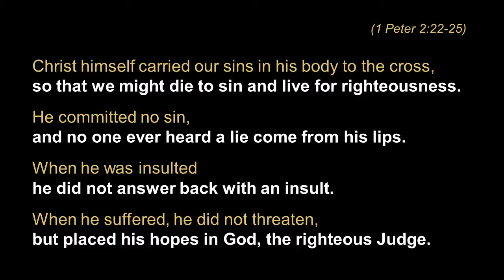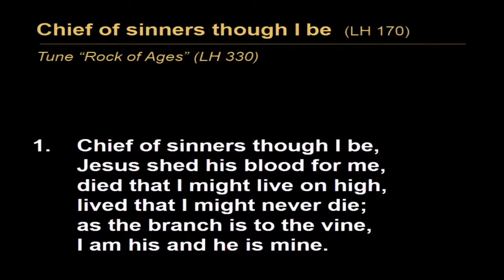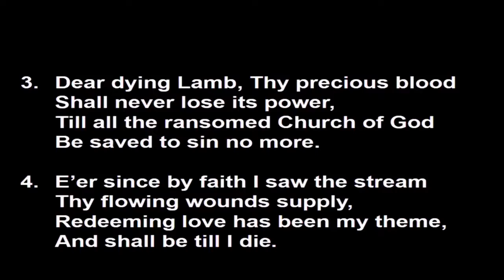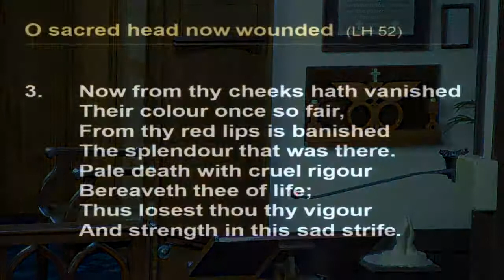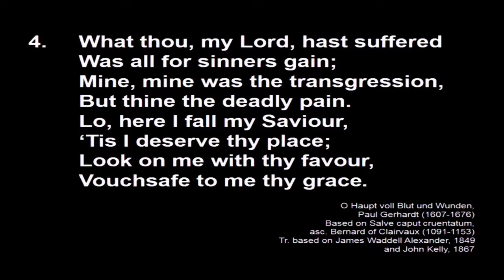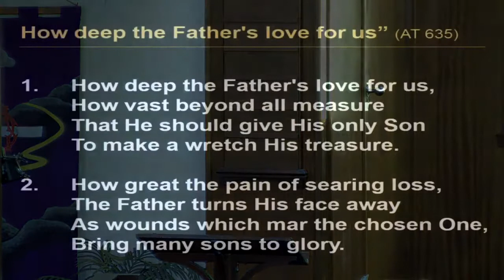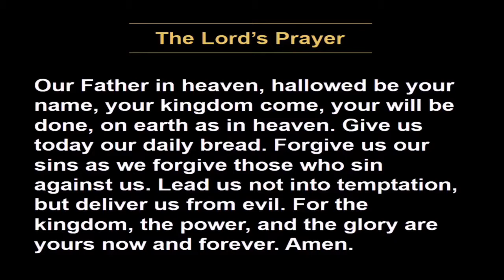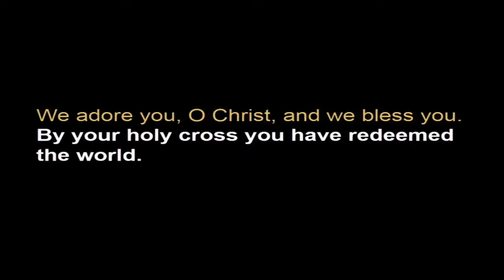Worship Service – Good Friday (2 April, 2021) - St Paul's Lutheran Church, Nundah, QLD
As Jesus goes to the cross and his cruel death, we are reminded that it was our sin that sent him there. It was our indifference, our selfishness, our wilful acts of rebellion against God that nailed him to the cross. And yet, Jesus goes there willingly, sacrificing himself in our place. Everything Jesus did, he did for us.

Praise be to the Lamb of God, who takes away the sin of the world!